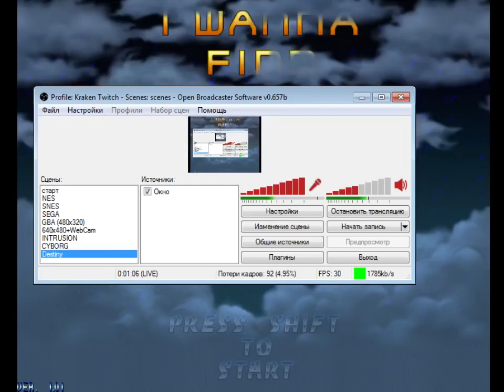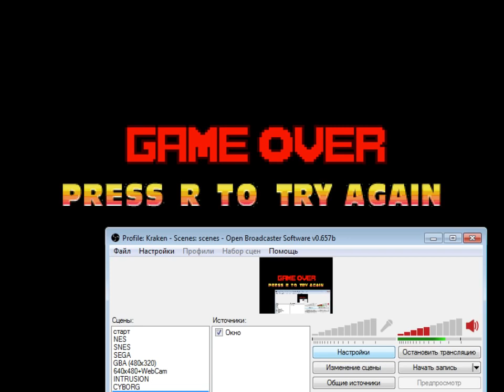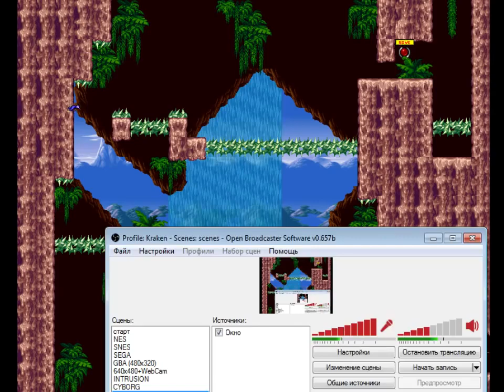Brick_Man - I Wanna Find My Destiny (PC) Firstrun part 1